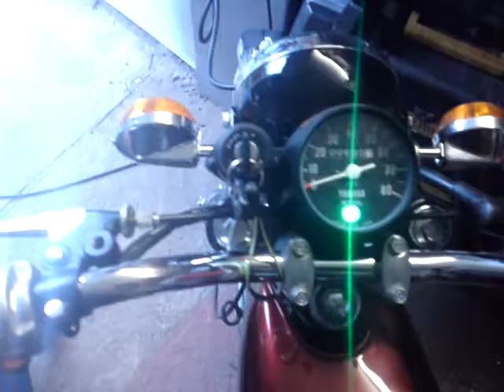fs1e ,wineberry vid.MP4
firing up the rebuilt wineberry